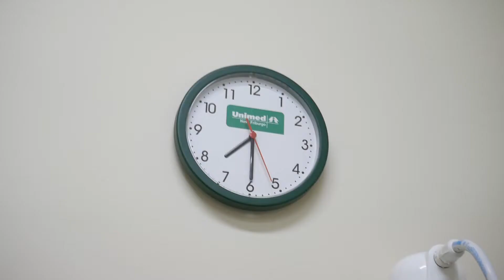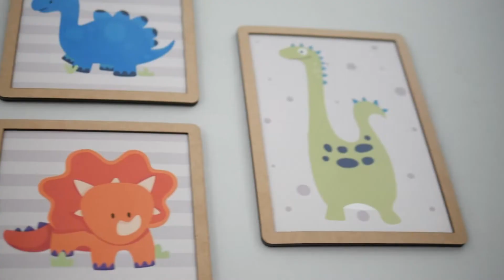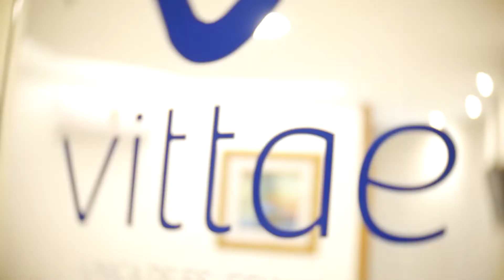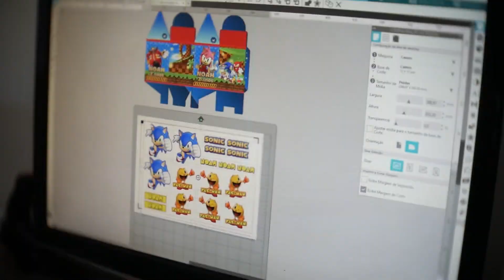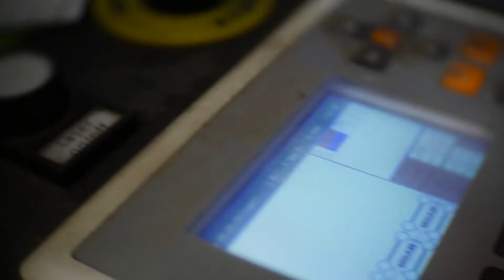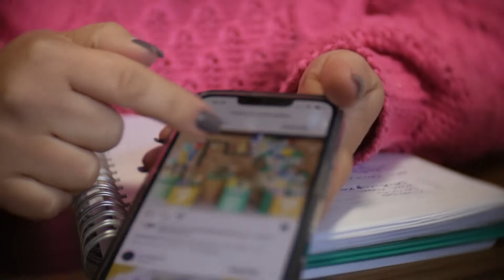Noah 2 Anos Same Day Edit